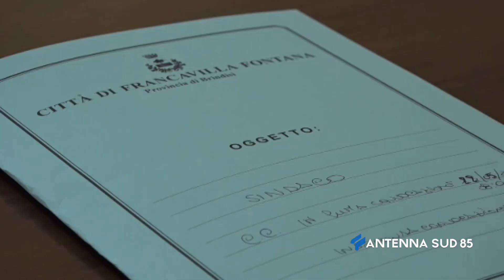19 Aprile 2021 Francavilla Fontana Previsti 8 nuovi alloggi popolari